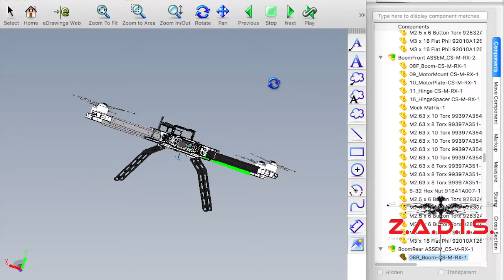Commercial 9 11 17